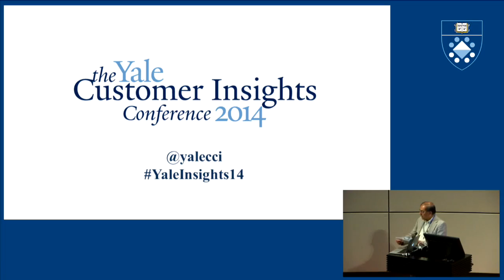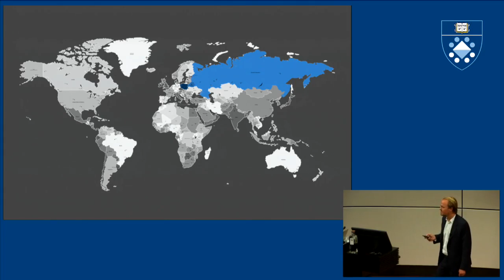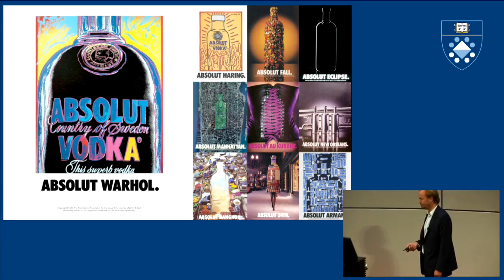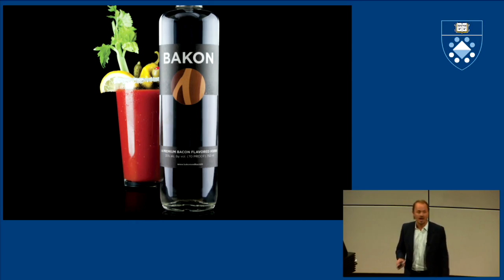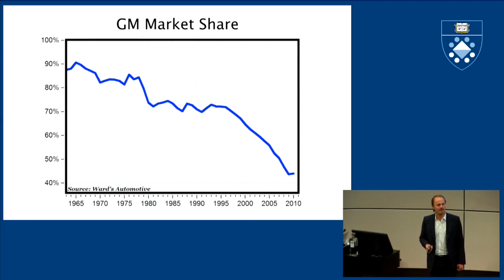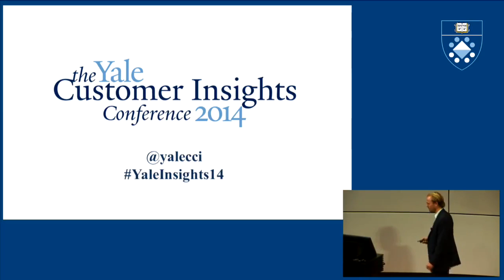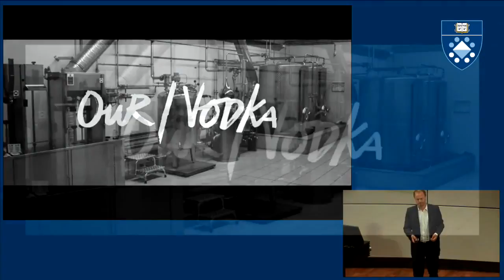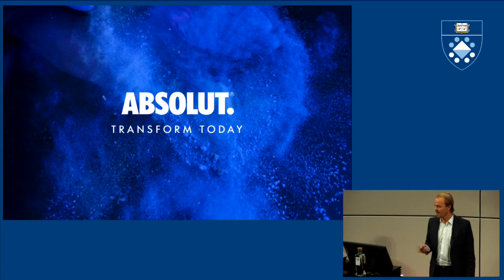The New Business Model of Absolut Vodka, Jonas Tåhlin, Absolut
The New Business Model of Absolut Vodka
Jonas Tåhlin, VP Global Marketing, Absolut

There is a new reality.  And Absolut is leading the way.  Discover how the quickly changing consumer landscape is driving exciting changes in the business model of this iconic brand.